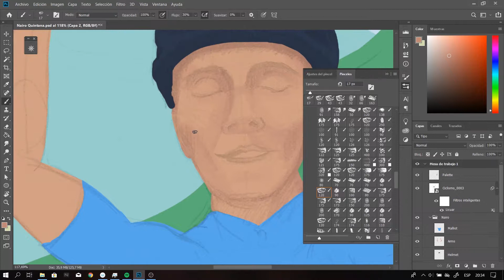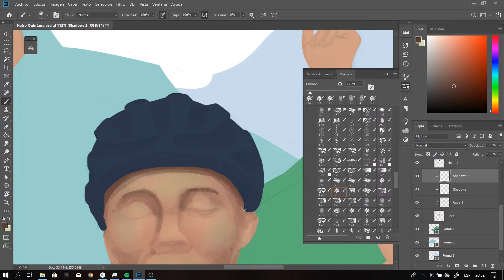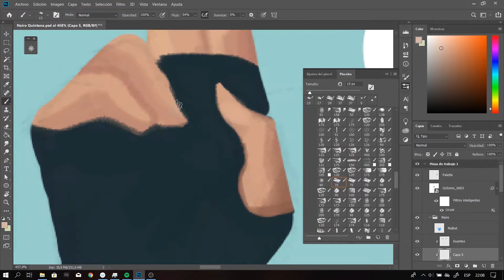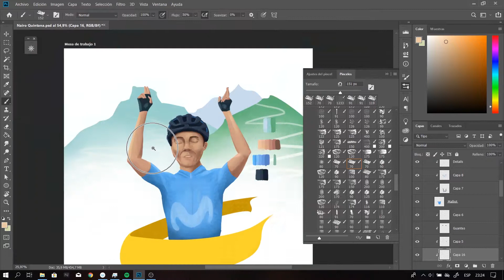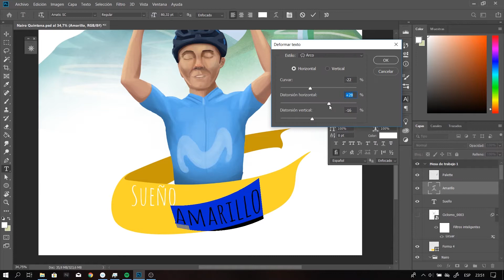Ilustrando a Nairo Quintana (SpeedPainting)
MIS REDES

Materiales y Equipo

Tableta Digitalizadora Intuos S
Acer Nitro 5
Nikon D7200
Lente Nikkor 18-140mm
Rode Videomic